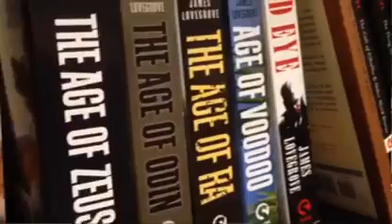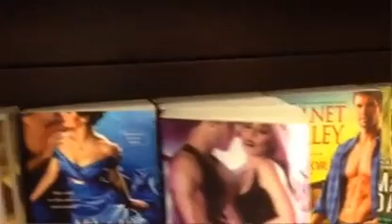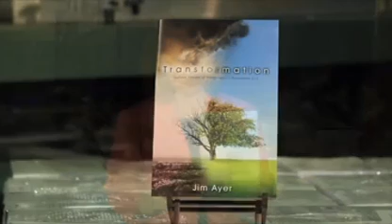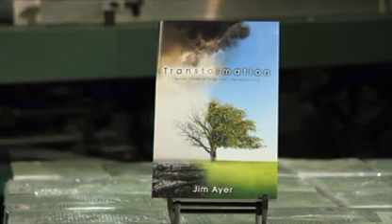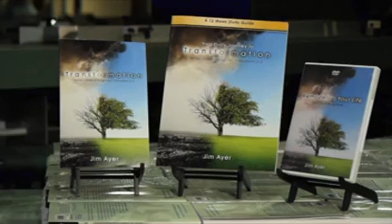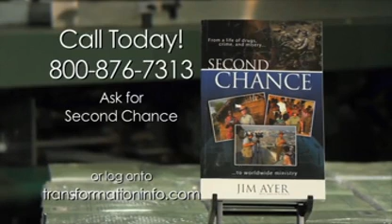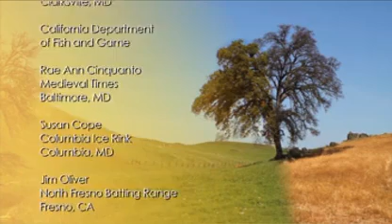TRANSFORMATION EP 8- Are you Tempted? - Jim Ayer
Remodeling Your Life- God's Transforming Power

Revival
Revival and Reformation
Sermons
Transformation
Advent Sermons
Second Chances
God's love
God's patience